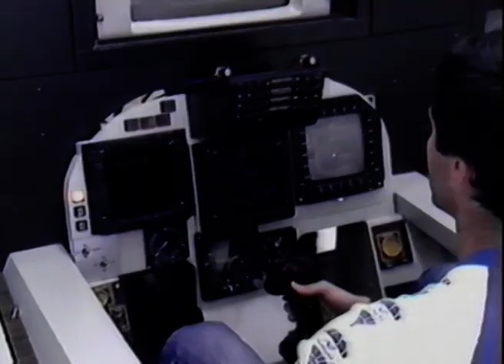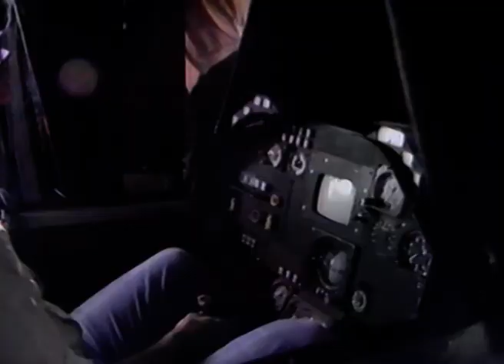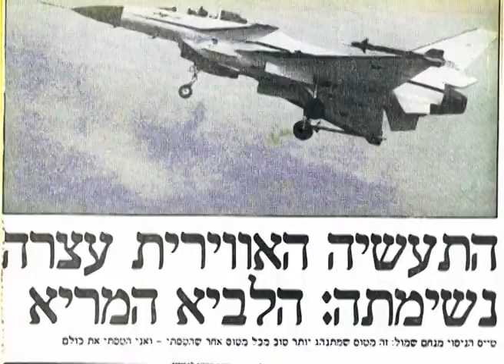תיעוד מיוחד ובלעדי - 33 שנים לטיסת הבכורה של מטוס הלביא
"שנתיים לפני טיסת הבכורה של הלביא, כתבתי על הלוח השחור של ס. המנהל לביצוע טיסות ניסוי, בפינה השמאלית העליונה, בתוך מסגרת: 'טיסה ראשונה של הלביא 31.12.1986, המראה ב-15:00', ומתחת- 'לא למחוק!'. הטיסה אכן התבצעה ב- 31 בדצמבר, 1986, בשעה 13:22".  מנחם שמול, טייס הניסוי הראשי של הלביא.

תיעוד מיוחד מטיסת הבכורה של מטוס הקרב הראשון שפיתחה התעשייה האווירית. הפרויקט שהיה חדשני ומהפכני בזמנו, נסגר ב-30 באוגוסט, 1987. במסגרת הפרויקט יוצרו שלושה מטוסים. תומכיו של המטוס טוענים כי הוא היה המטוס הטוב ביותר, ממטוסי הקרב בגודל שלו.

הטכנולוגיות שיוצרו כחלק מפרויקט הלביא, משמשות עד היום כבסיס טכנולוגי לביטחון מדינת ישראל והובילו את התעשייה האווירית לפיתוח חלק מיכולות המל"טים, אוויוניקה במטוסים מושבחים ואף במכ"ם כיפת ברזל.